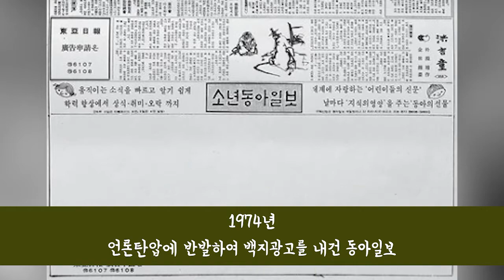사진으로 보는 대한민국 사건 사고들